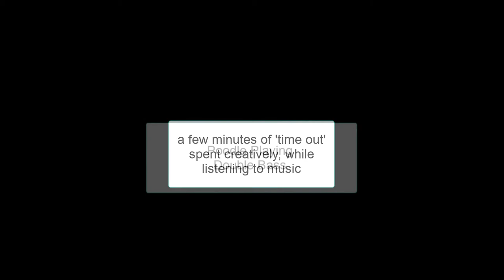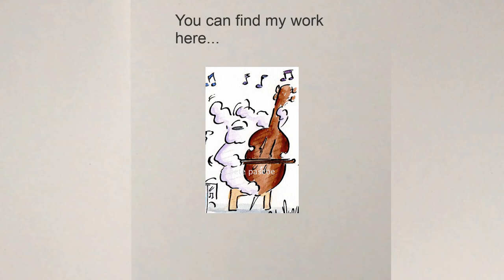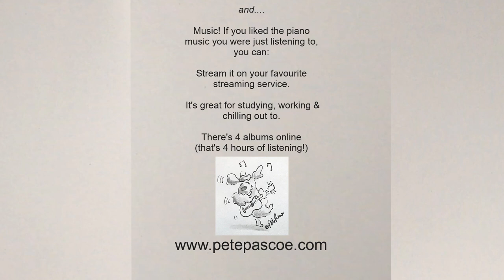How to Draw Pete's Poodle playing Double Bass Cartoon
How to Draw Step by Step a Cartoon Poodle playing the Double Bass.